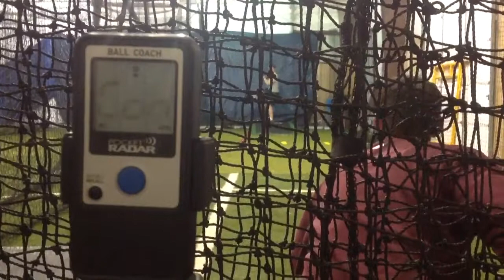Extra Effort - Justin O'Brien 2016 RHP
6'1 RHP that has been clocked as high as 84 mph at the Complete Showcase and Metro Scout League in Dallas.